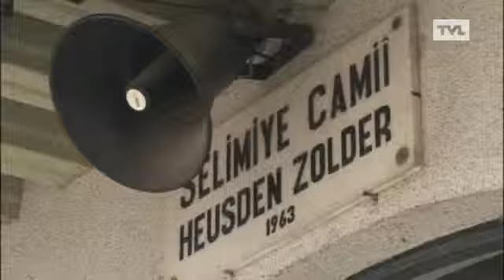Moeten onze imams gescreend worden voor risico op radicalisering?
'We moeten dringend werk maken van een Nederlandstalige imamopleiding'. Dat zegt integratiespecialist Iessa Kalaai. N-VA-staatssecretaris Theo Francken gaat de imams beter screenen. Salafistische imams uit landen als Qatar en Saoedi-Arabië zullen niet zo makkelijk een verblijfsvergunning krijgen. De meeste imams in Limburg komen uit Turkije of Marokko. Vaak spreken ze geen Nederlands.